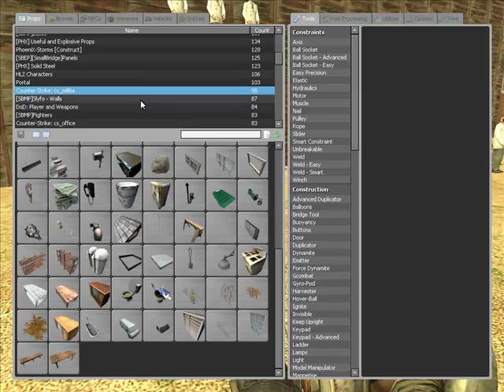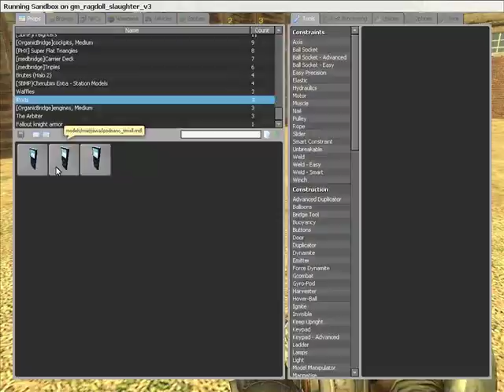a day in gmod part 1 of 2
having fun lol gore mod